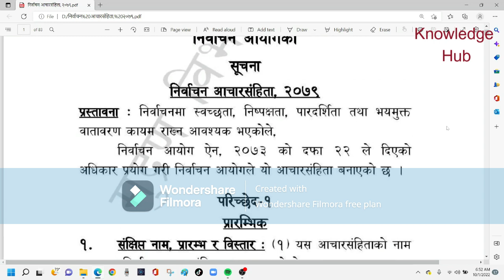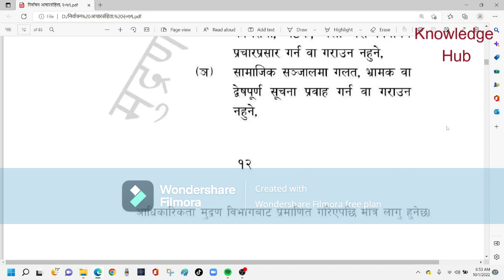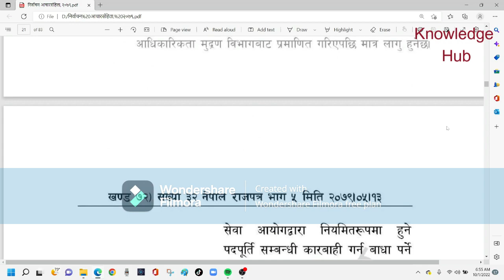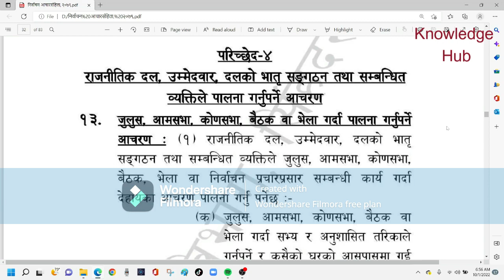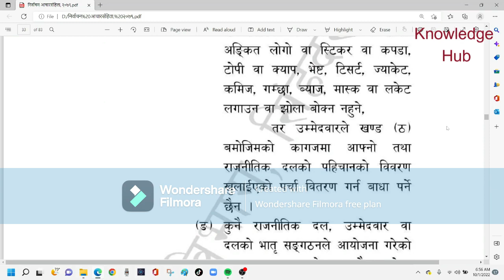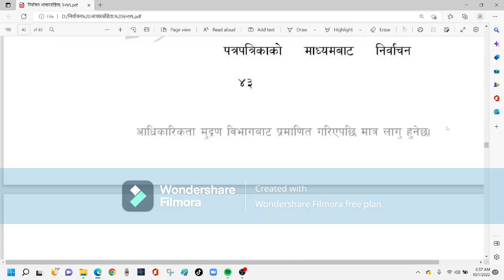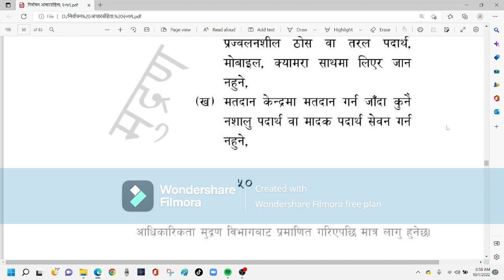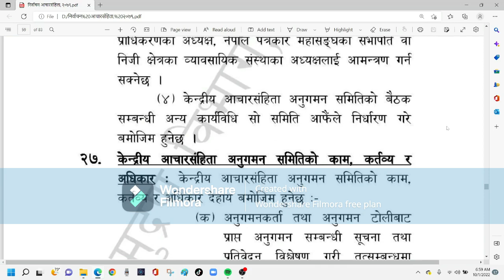Code of Conduct 2079 || प्रतिनिधि तथा प्रदेश सभा निर्वाचनको लागि हाल लागु रहेको निर्वाचन आंचारसंहिता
This video is about the code of conduct enforced by Nepal Election Commission for healthy, fair and timely to be held on 2079 Mansir 04 for Member of Parliament and Province Assembly of Nepal for coming 5 years tenure.